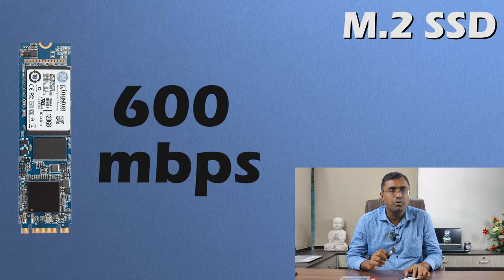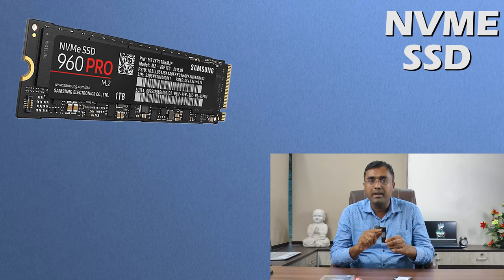Which Is Best SSD for you? Types of SSD | Sata SSD vs M.2 Sata SSD vs NVMe SSD Caddy Best SSD Hindi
Dosto agar ap apne computer sei acha performance expect karte ho, chate oh applications ek jat mei open ho jaye, Games tezi sei load ho toh aap ko ap ne computer main  laptop mai SSD toh laga na hi padega. Aap ko choose karna hoga ki ap  SATA SSD lagaoge ya  phir NVME ya  phir mSATA ya phir PCI-E SSD lagao ge. Aaj is video mein hum baat karenge PCI-E Vs SATA Vs mSATA Vs NVME SSDs bare mai.

Dosto is video mai maine aapko bataya hai Sata vs M.2 Sata vs M.2 NVMe SSD. Aur ye bhi bataya hai ki aapke Laptop mein kaun si SSD lagegi umeed hai ki aapko ye video pasand aai hogi :)

HP Victus Gaming Laptop FA1060TX Intel Core i5 13500H , upto 4.7 Ghz, 18MB L3 Cache, 12 Core, 16 GB DDR4 3200 , 512 GB SSD, Nvidia Geforce RTX 6 GB 4050 DDR6 Dedicated , 15.6" FHD 144Hz IPS , Micro edge , Anti Glare , 9 MS Response Time , Performance Blue , 4 Cell 70 WH Battery , Microsoft Windows 11SL , Microsoft office 2021 H&S ,

HP Victus Gaming Laptop FA1064TX Intel Core i7 13700H , upto 5.0 Ghz, 24MB L3 Cache, 14 Core, 16 GB DDR4 3200 , 512 GB SSD, Nvidia Geforce RTX 6 GB 4050 DDR6 Dedicated , 15.6" FHD 144Hz IPS , Micro edge , Anti Glare , 9 MS Response Time , Performance Blue , 4 Cell 70 WH Battery , Microsoft Windows 11SL , Microsoft office 2021 H&S ,

HP Omen Gaming Laptop 16-n0345ax , Ryzen 7 6800H , 16 GB DDR5-4800 MHz RAM (2 x 8 GB) , 1 TB SSD , NVIDIA GeForce RTX 3070 Ti Laptop GPU (8 GB GDDR6 dedicated) NVIDIA Max-Q technology, 40.9 cm (16.1″) diagonal, QHD (2560 x 1440), 165 Hz, IPS, micro-edge, anti-glare, Display , Microsoft office 2021 Home & Student , Windows 11 SL

Omen 17 CM2003TX Intel Core i7 13700HX , 16 GB DDR5 Ram , 1 TB SSD , Nvidia RTX 4060 8 GB Graphics , RGB 4 Zone Anti-ghosting Keyboard , 17.3 QHD Antiglare Low Blue Light IPS 300 nits 165Hz Narrow Border flat , Windows 11 SL , Microsoft Office H & S 2021 , 30 days Xbox Game pass

Omen 17 CM2002TX Intel Core i7 13700HX , 16 GB DDR5 Ram , 512GB SSD , Nvidia RTX 4060 8 GB Graphics , RGB 4 Zone Anti-ghosting Keyboard , 17.3 QHD Antiglare Low Blue Light IPS 300 nits 240Hz Narrow Border flat , Windows 11 SL , Microsoft Office H & S 2021 , 30 days Xbox Game pass

Omen 17 CM2005TX Intel Core i7 13700HX , 16 GB DDR5 Ram , 512GB SSD , Nvidia RTX 4070 8 GB Graphics , RGB 4 Zone Anti-ghosting Keyboard , 17.3 QHD Antiglare Low Blue Light IPS 300 nits 240Hz Narrow Border flat , Windows 11 SL , Microsoft Office H & S 2021 , 30 days Xbox Game pass

Samsung SSD, WD SSD, NVME SSD, SATA SSD, Ossco SSD, HP SSD, M.2 ssd,
It's the best video editing laptop.
it can smoothly deal with QHD video editing and lags while editing 4k video.
the game lover can use it for average gaming. so we can say it's a budget gaming laptop